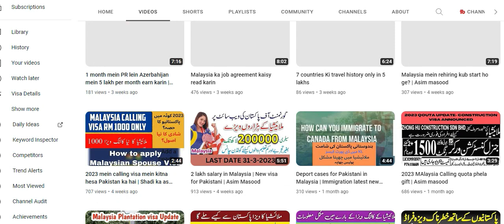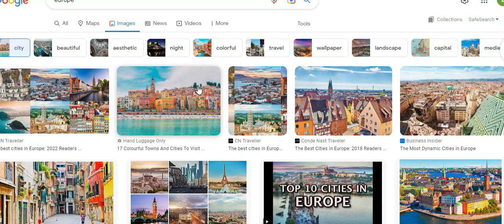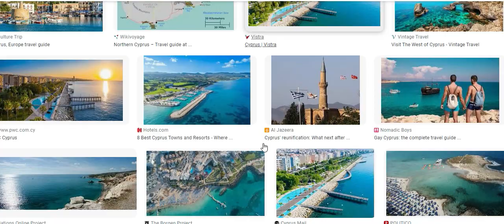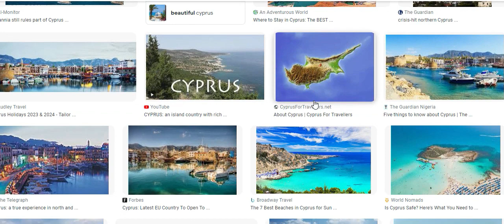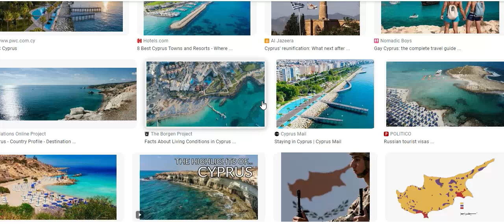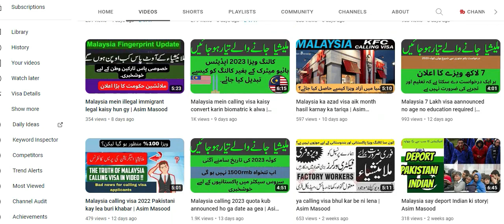6 lakh mien Europe jayin |visa ratio 100% | Salary 2000 euros | 100% legal visa | Asim Masood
6 lakh mien Europe jayin |visa ratio 100% | Salary 2000 euros | 100% legal visa | Asim Masood